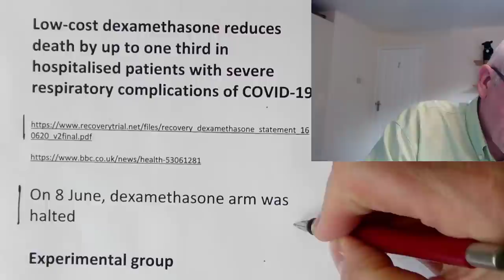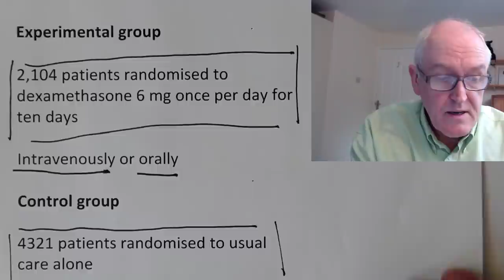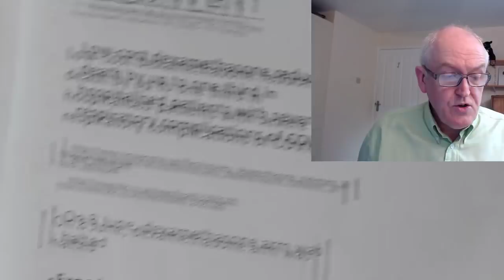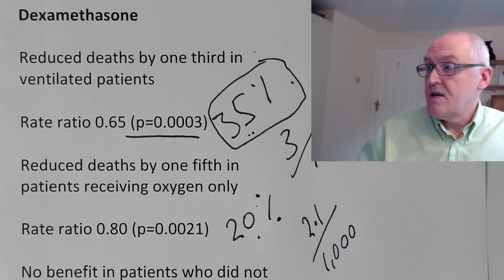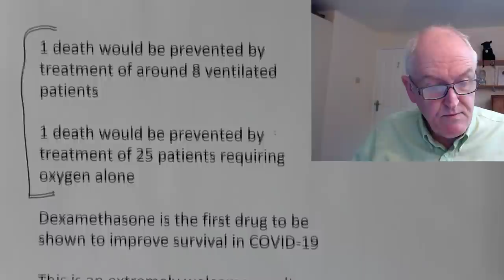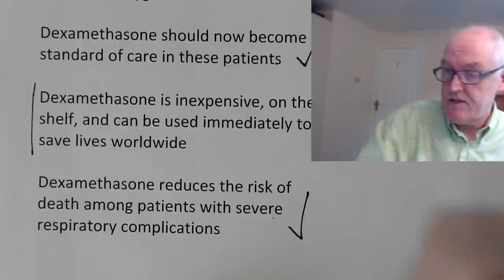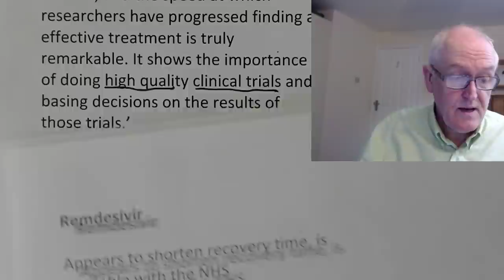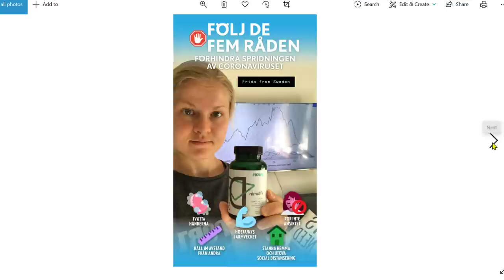Dexamethasone Saves Lives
Low-cost dexamethasone reduces death by up to one third in hospitalised patients with severe respiratory complications of COVID-19

 On 8 June, dexamethasone arm was halted

Experimental group

2,104 patients randomised to dexamethasone 6 mg once per day for ten days

Intravenously or orally

Control group

4321 patients randomised to usual care alone

Usual care alone group, 28-day mortality

Those who required ventilation = 41%

Those who required oxygen only = 25%

Those who did not require any respiratory intervention = 13%

Dexamethasone

Reduced deaths by one third in ventilated patients

Rate ratio 0.65 (p=0.0003)

Reduced deaths by one fifth in patients receiving oxygen only

Rate ratio 0.80 (p=0.0021)

No benefit in patients who did not require respiratory support

1 death would be prevented by treatment of around 8 ventilated patients

1 death would be prevented by treatment of 25 patients requiring oxygen alone

Dexamethasone is the first drug to be shown to improve survival in COVID-19

This is an extremely welcome result

The survival benefit is clear and large in those patients who are sick enough to require oxygen

Dexamethasone should now become standard of care in these patients

Dexamethasone is inexpensive, on the shelf, and can be used immediately to save lives worldwide

Dexamethasone reduces the risk of death among patients with severe respiratory complications

It is fantastic that the first treatment demonstrated to reduce mortality is one that is instantly available and affordable worldwide

Sir Patrick Vallance
‘This is tremendous news today from the Recovery trial showing that dexamethasone is the first drug to reduce mortality from COVID-19. It is particularly exciting as this is an inexpensive widely available medicine.

‘This is a ground-breaking development in our fight against the disease, and the speed at which researchers have progressed finding an effective treatment is truly remarkable. It shows the importance of doing high quality clinical trials and basing decisions on the results of those trials.’

5,000 lives could have been saved in the UK
200,000 courses of the drug in NHS stockpile

Remdesivir
Appears to shorten recovery time, is available with the NHS
Reduces the duration of symptoms from 15 days to 11